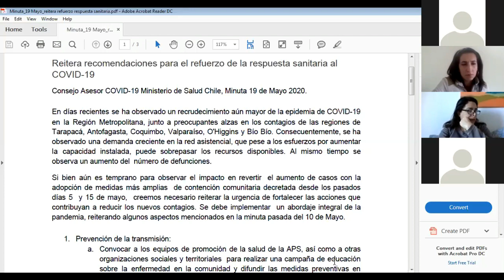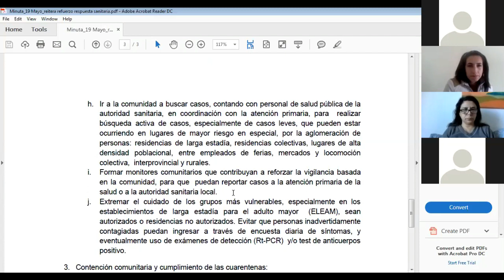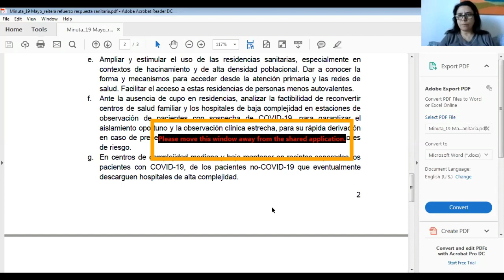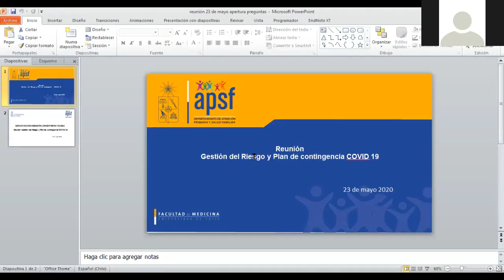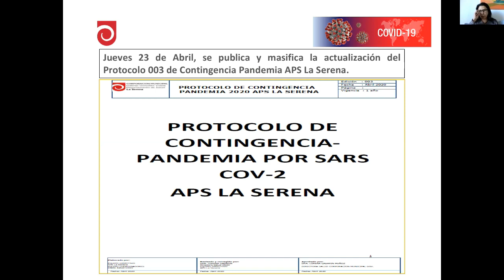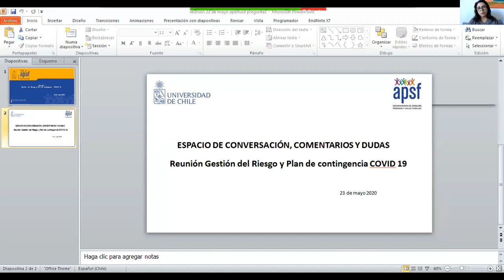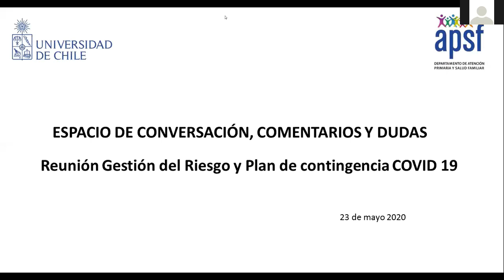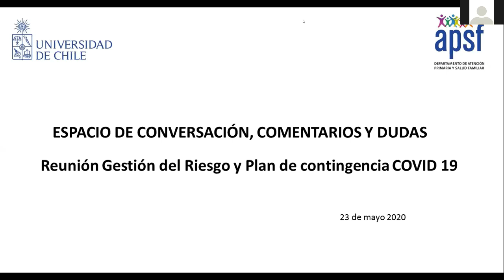Segunda Reunión Gestión del Riesgo y COVID 19, 23 de mayo 2020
Se presentan las experiencias de enfrentamiento a la pandemia.